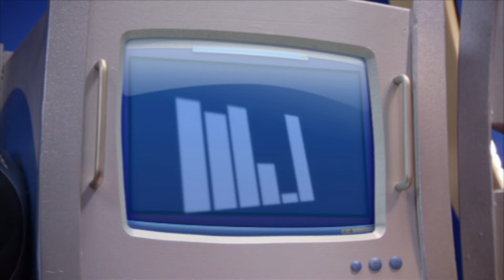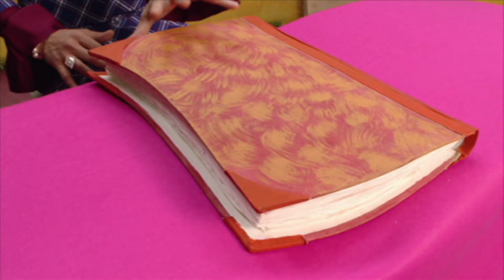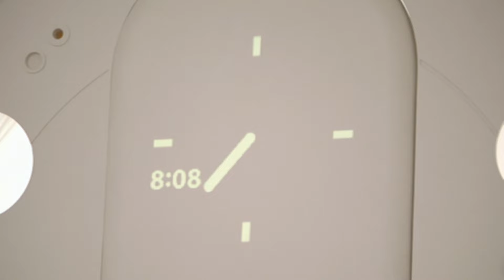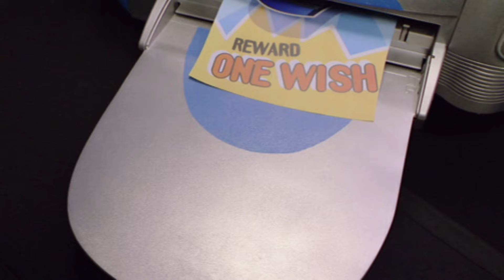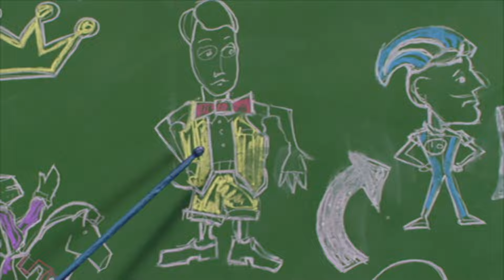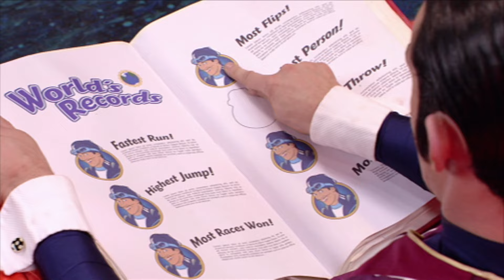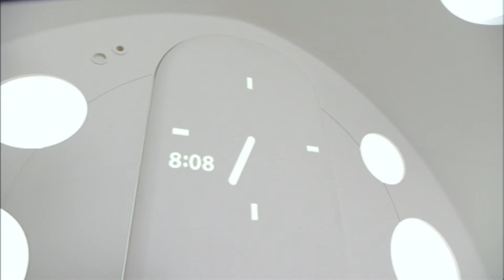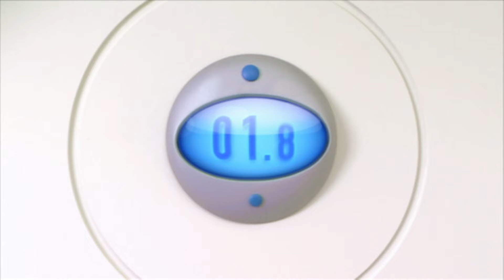WHAT DO WE DO NOW! 😱 | Lazy Town Full Episode Compilation For Kids | WildBrain Zigzag